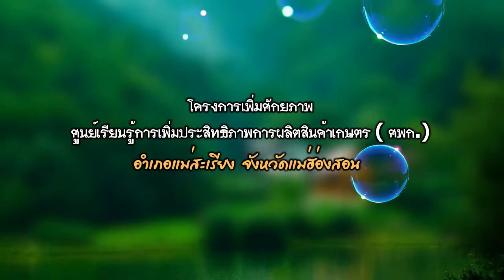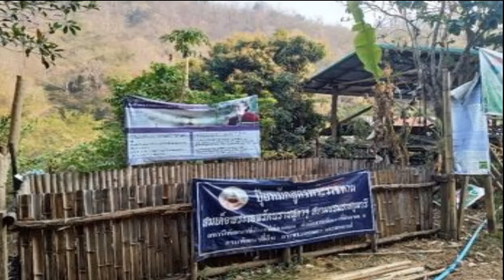ศูนย์เรียนรู้การเพิ่มประสิทธิภาพการผลิตสินค้าเกษตร ( ศพก.) อำเภอแม่สะเรียง